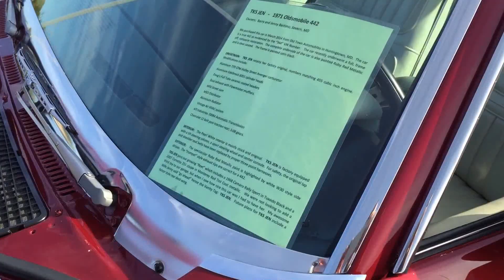1971 Oldsmobile 442, Burtonsville, Maryland Car Show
1971 Oldsmobile 442, Burtonsville, Maryland Car Show